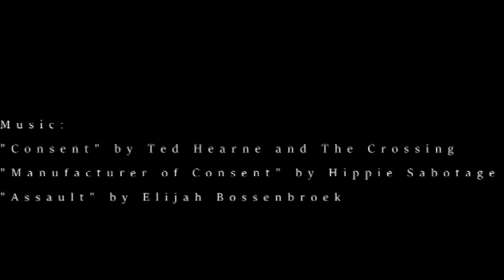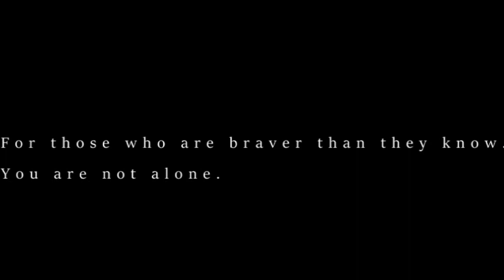Consent (2017)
A dance for film by Sarah Dexter Givens
Choreographed by Sarah Dexter Givens in collaboration with dancers
Music: "Consent" by Ted Hearne and The Crossing, "Manufacturer of Consent" by Hippie Sabotage, "Assault" by Elijah Bossenbroek

Dancers: Jen Alafat, Noelle Billings, Kate Mackey, Katie Pinkard, Cass Simmons